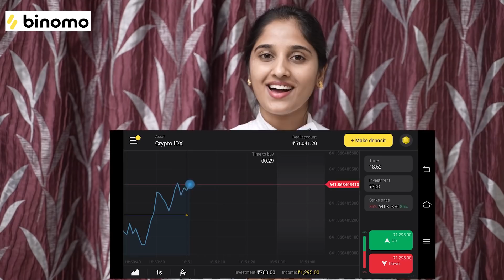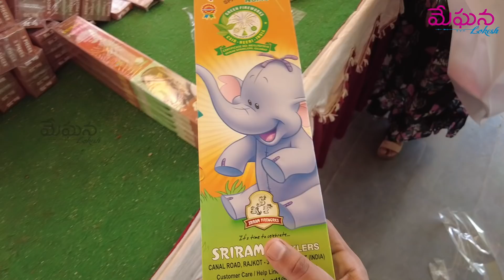Diwali | Celebrations Gone Wrong | Festival Vlog | Meghana Lokesh | Kalyana Vaibhogam | Telugu Vlog